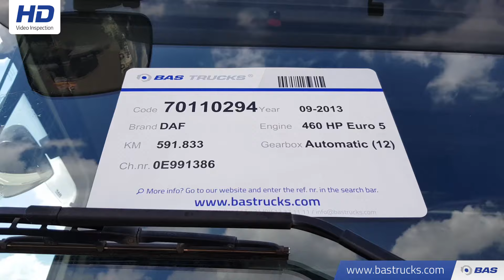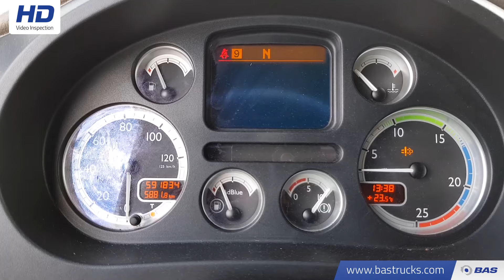70110294 DAF XF105.460